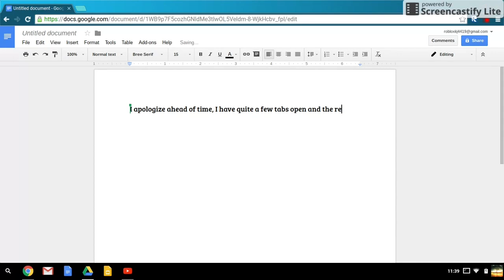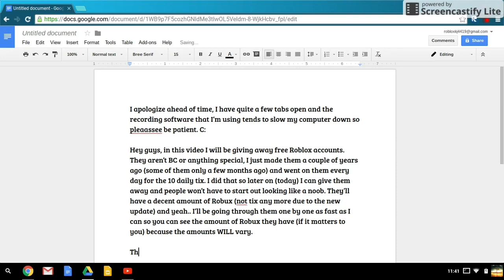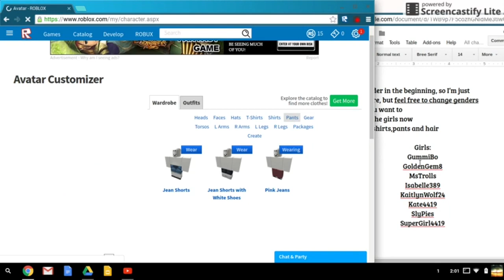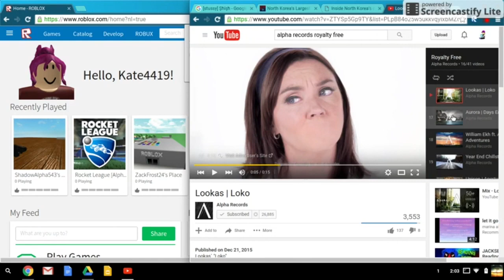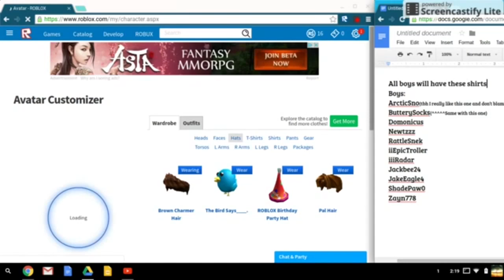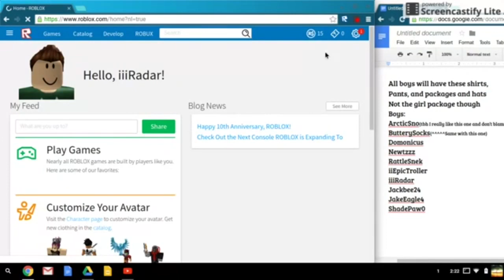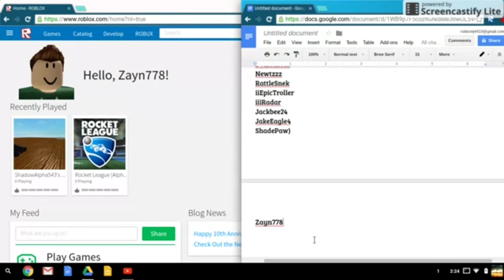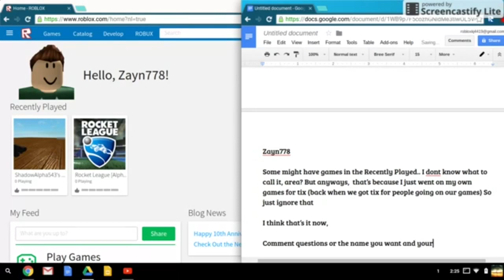Roblox | Free Account Giveaway! (CLOSED)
Hey guys, today I'll be showing you free Roblox accounts!
Again, sorry for the lag, also the quality goes down but I can't control that.
I'll repeat this as well, both boys and girls come with the same clothing (according to gender), which means girls have the same pants, shirts, hair and packages, and boys have the same pants, shirts, hair and packages.
This has taken me a couple of years so I really ask you guys to use them well and actually use them :)

ALL ACCOUNTS ARE TAKEN sorry about that if you haven't gotten one
Here are the girls (in order):
GummiBo (TAKEN)
GoldenGem8 (TAKEN)
MsTrolls (TAKEN)
Isabelle389 (TAKEN)
KaitlynWolf24 (TAKEN)
Kate4419 (TAKEN)
SlyPies (TAKEN)
SuperGirl4419 (TAKEN)

Here are the boys (in order):
ArcticSno (TAKEN)
ButterySocks (TAKEN)
Domonicus (TAKEN)
Newtzzz (TAKEN)
RattleSnek (TAKEN)
iiEpicTroller (TAKEN)
iiiRadar (TAKEN)
Jackbee24 (TAKEN)
JakeEagle4 (TAKEN)
ShadePaw0 (TAKEN)